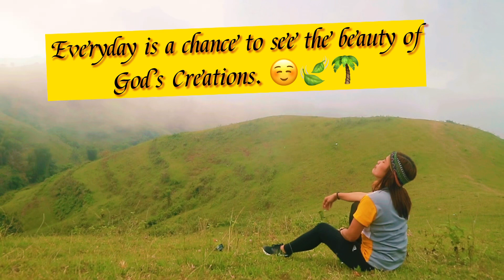THE NEW MT. NAUPA @ City of Naga, Cebu 🌴🏔⛺️ // Hike & Camp